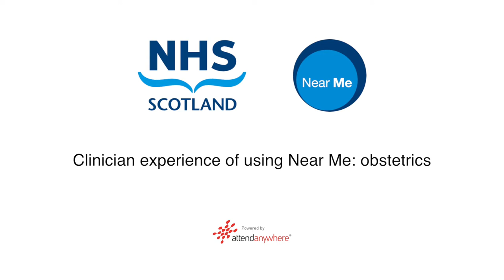Clinician experience of using Near Me - obstetrics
In this film, a consultant describes how Near Me is used in obstetrics appointments